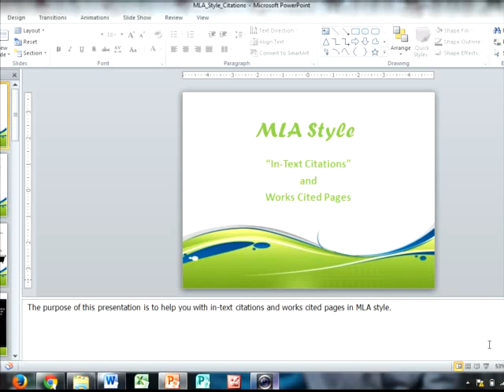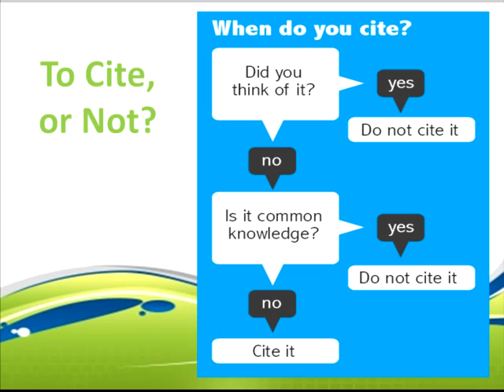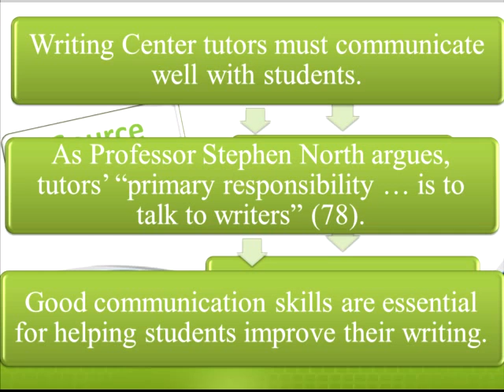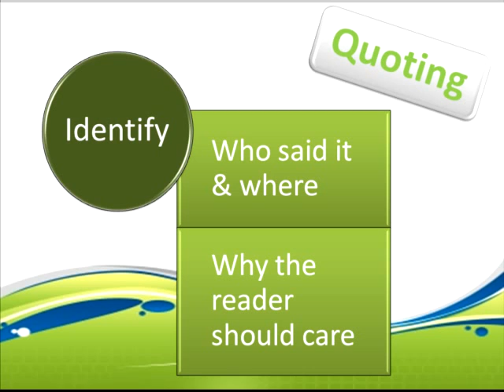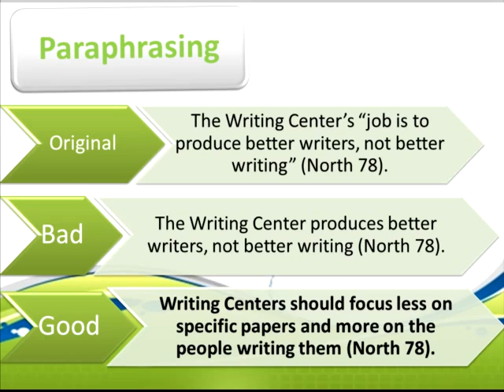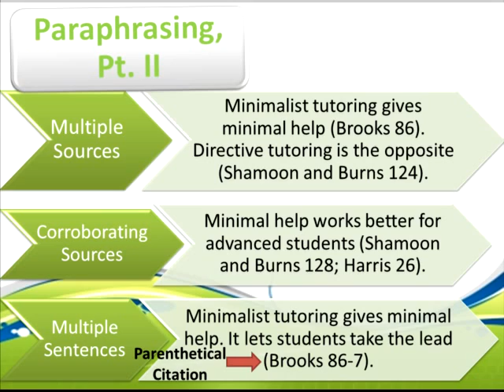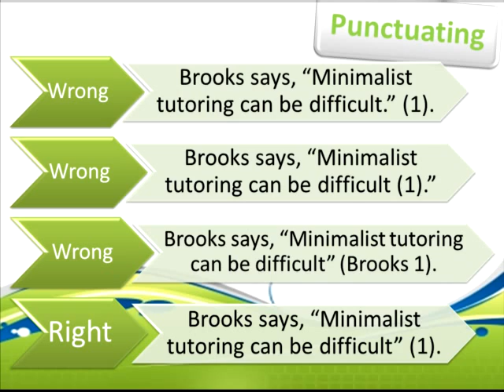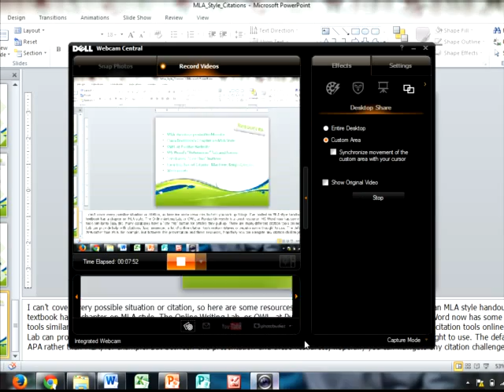MLA Style Citations Updated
This video lecture explains how to use MLA style to cite and integrate sources.